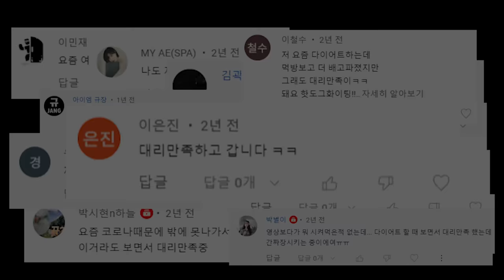여러분들의 꿈은 무엇인가요?